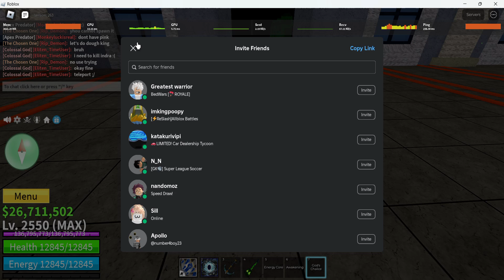GETTING GODS CHALICE IN BLOX FRUITS THEN RESETING:(